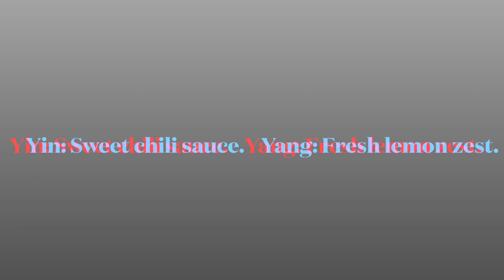Yin Yang Soft Cheese Board